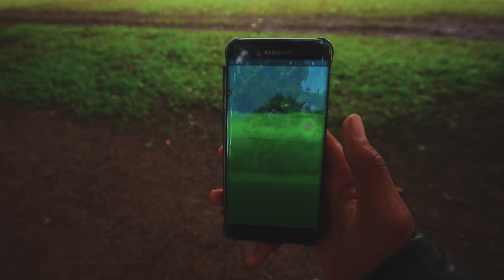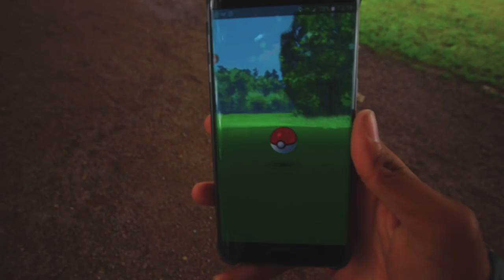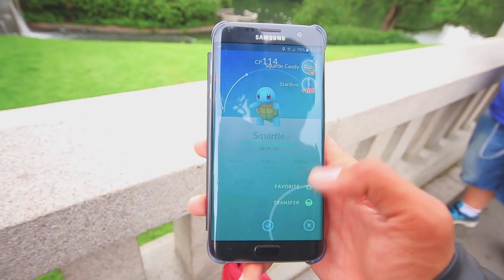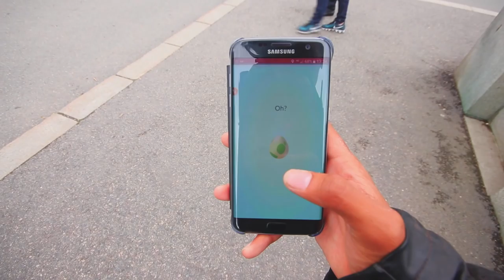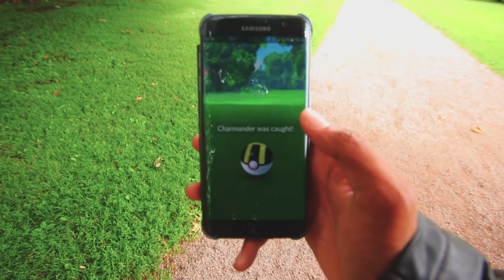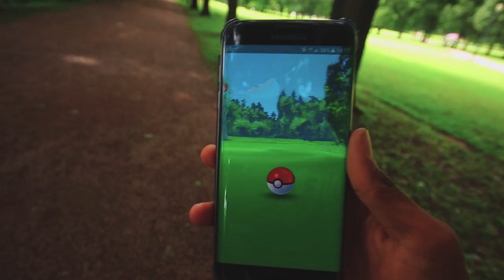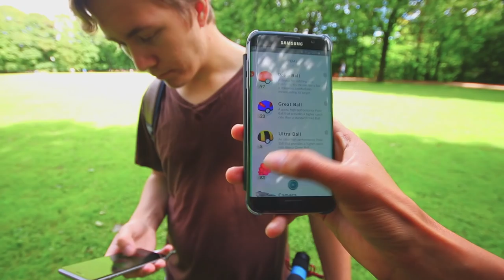NORSK POKEMON GO Jeg hater Zubat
Hei Linseluser og de som ikke er det, her så har jeg med Daniel og en annen, vi tenkte oss til frognerparken for og se om vi fant noe artig.
Ellers så prøver jeg og fange en Zubat noe jeg ikke har gjort på lenge